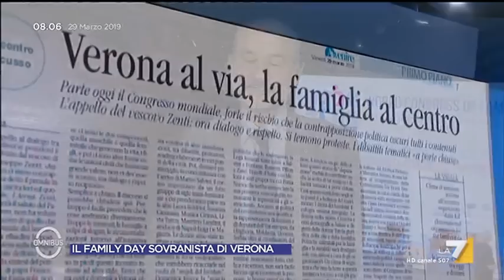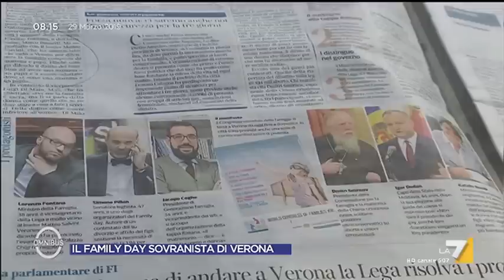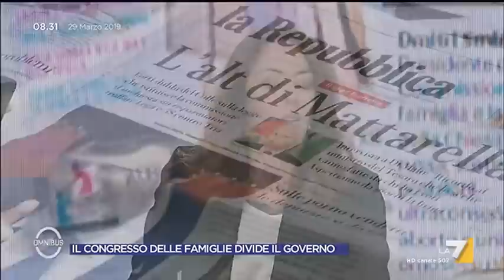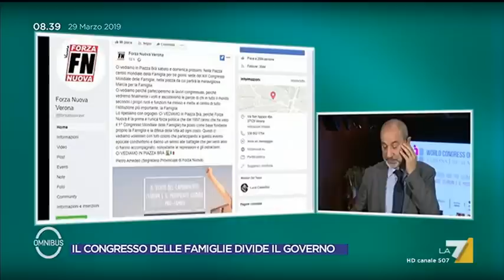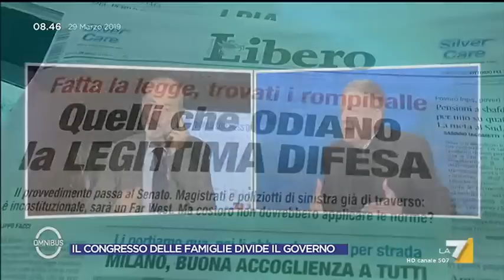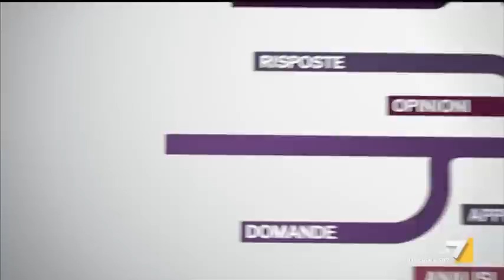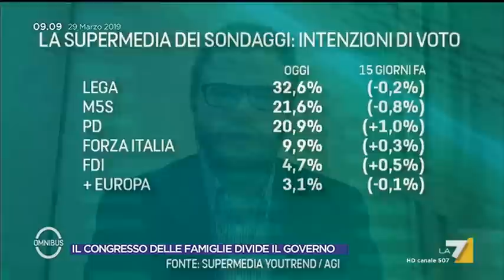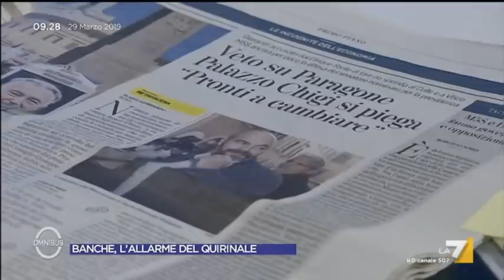Omnibus - Puntata 29/03/2019